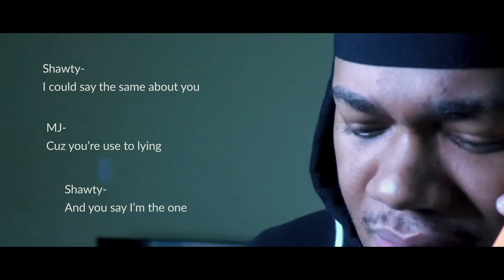YOU DO YOU MUSIC VIDEO!!!!!!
THIS IS THE OFFICIAL MUSIC VIDEO FOR YOU DO YOU!!